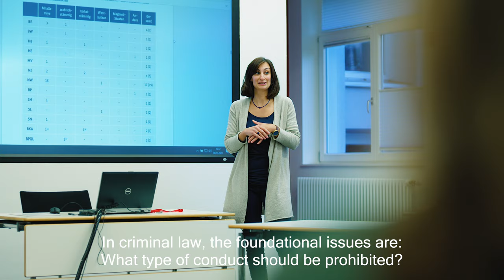Department of Criminal Law, Max Planck Institute for the Study of Crime, Security and Law